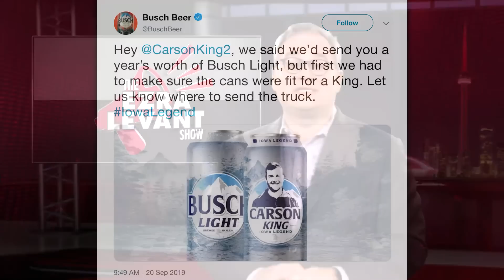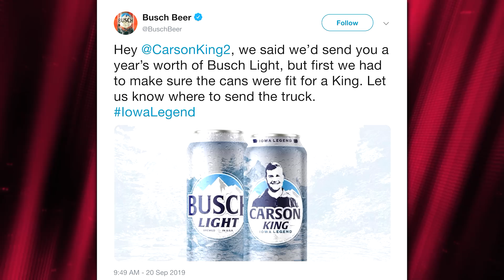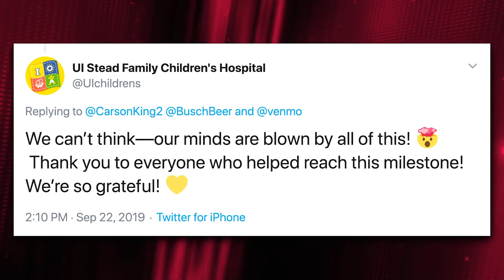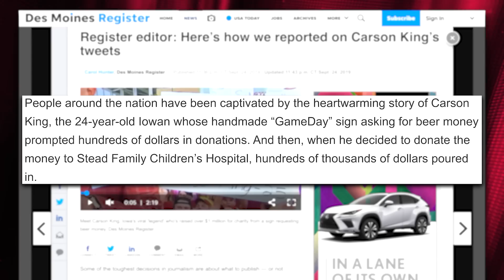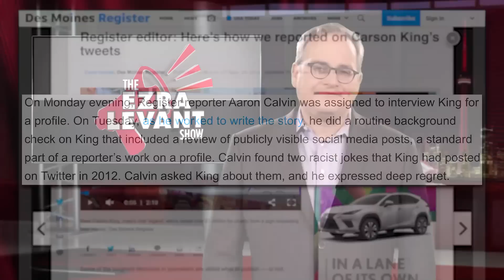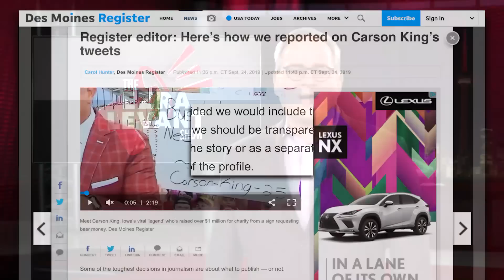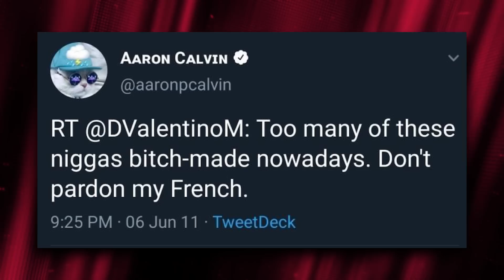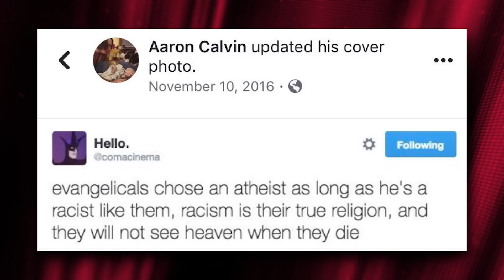Charity fundraiser derailed by “background check” from an even more offensive reporter | Ezra Levant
On last night's episode of The Ezra Levant Show, we covered the story of how reporter Aaron Calvin was the real loser when he attacked Carson King's beer money-turned-charity campaign in the Des Moines Register.